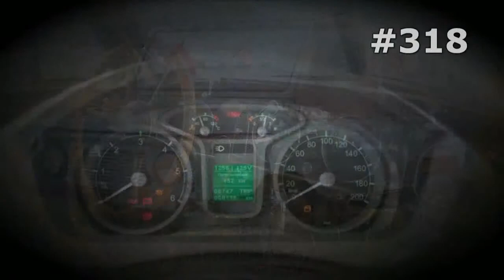#318. Lada 2102 [RUSSIAN SUPER AUTO]